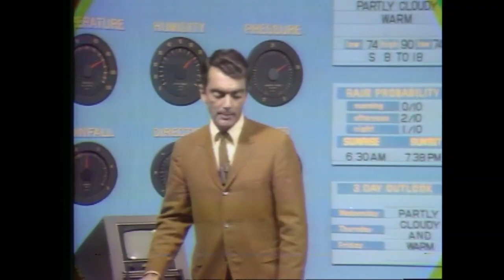Hurricane Camille 50 Years Later: Meteorologist Al Duckworth on the storm's dangerous features.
Former WWL-TV meteorologist Al Duckworth, who tracked Hurricane Camille's landfall, talks about the impact of the storm in a 1969 Channel 4 special aired after the storm.